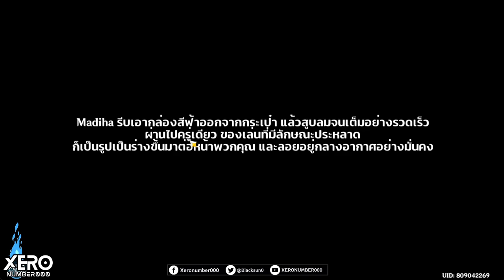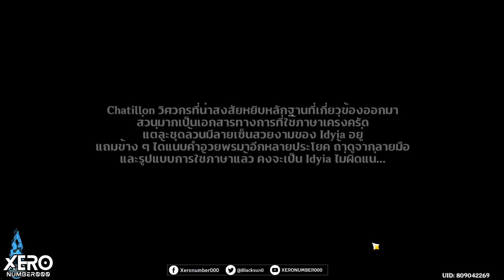【📜Full Game】กิจกรรม : ฤดูร้อน! สวนสนุก? แดนมายาลับ!_EP2 Patch 3.8 I Genshin Impact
Hidden Scene อยู่ช่วงท้ายๆ
0:00 intro มา!!
0:32 เริ่มเควส
7:41 เข้าโซนใหม่กับพัสเซิลใหม่
10:19 ผู้ดูแลสวนสนุก Eula และ Collei
17:11 เบาะแสญาติ Eula
19:42 ภารกิจกู้โซนสวนสนุก
39:28 ภาพร่าง Mario?
40:17 บทสรุปภารกิจ
1:11:36 เรื่องราวของ Kokomi
1:19:19 ฉากเปิดมินิเกม
1:20:13 📌Hidden Scene 1 - Eula & Lessig
1:22:06 📌คุยกับ Idyia หลังเควสชุด 2
1:22:40 สรุปตำแหน่งฉากพิเศษ (โซนเมือง 3 จุด)
1:22:49 📌Hidden Scene 2 - kokomi & Collei
1:23:48 📌Hidden Scene 3 - Kaeya & Klee (นอกเมือง)
1:25:03 📌มินิเกม : ลูกนกกระจอกจิ๊บจิ๊บ (เปิดด่าน)
1:29:15 Basima นกกระจอก และ Paimon
1:39:31 ด่าน 1 : แสงทอส่องจากยอดไม้
1:40:55 ด่าน 2 : เทคนิคกระสวยเส้นทางป่า
1:42:19 📌มินิเกม : ระบำมุนใครครวญจิตฉับพลัน (เปิดด่าน)
1:47:37 Lafeinte จอมดาบ (มีกิมมิค Fontain นิดๆ)
1:51:48 ด่าน 1 : ฝีเท้ามุ่งมั่นอันแผ่วเบา
1:55:01 📌มินิเกม : จิ้งจอกน้อยโฮ่โฮ่เหินเวหา (เปิดด่าน)
2:01:59 เรื่องราวของ Madiha ราชาของเล่นมายา
2:08:31 ด่านที่ 1 : ทดสอบจิ้งจอกน้อย
2:10:10 📌มินิเกม : ศึกกระแสน้ำเชี่ยวอลหม่าน (เปิดด่าน)
2:14:10 Chatillon อดีตวิศวกรปืนใหญ่ Fontain
2:20:49 ด่าน 1 : วิถีเล็งแม่นอย่างไวว่อง
2:23:57 รางวัลมินิเกมและเนื้อเรื่อง

1.จงรับชมด้วยความสุภาพเรียบร้อย
2.ไม่พูดถึง  บุคคล/หัวข้อที่ไม่เกี่ยวกับหัวข้อการสนทนา
3.จงสปอยน์เนื้อหาเฉพาะเมื่อได้รับการร้องขอ
4.จงเป็นมิตรสหายที่ดีต่อกัน ไม่แสดงความเห็นเชิงลบ
5.จงรับชมอย่างสนุก และเป็นพลังบวกต่อไป